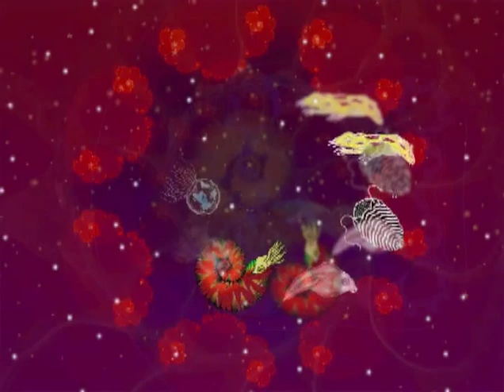Ammonite Rising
Ammonite Rising is book collaboration between award winning author Gordon Freedman and artist Jeffrey Sax. The book's rich illustrations create a sensibility that combines natural history with the Earth's life cycles, (including death), with the permanence of memories, that, like the fossilized ammonite, survive the passage of time...

Students from the Kendall College of Art and Design under the direction of instructor Terry Vanden Akker, have beautifully and skillfully animated the book, along with narration by noted actor Jeremy Slate and an inspirational soundtrack by cellist John Ames and gong master Sada Nam, to create a DVD to be enjoyed by people of all ages and backgrounds.